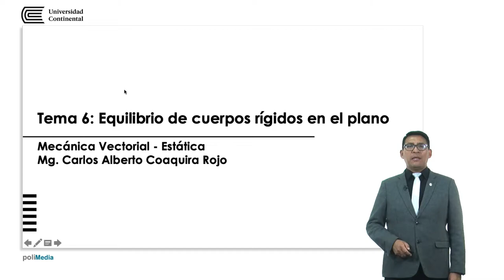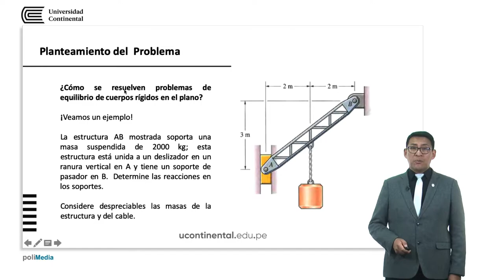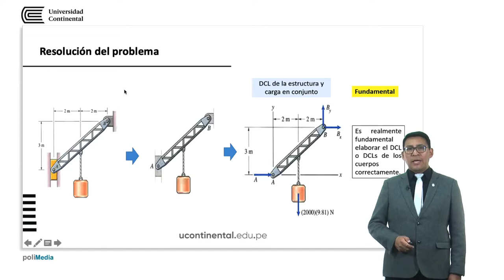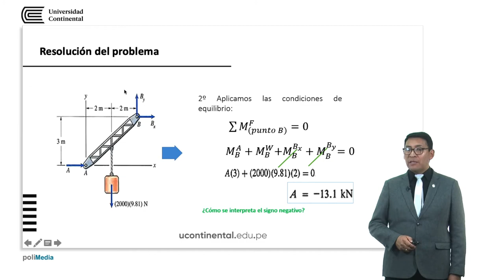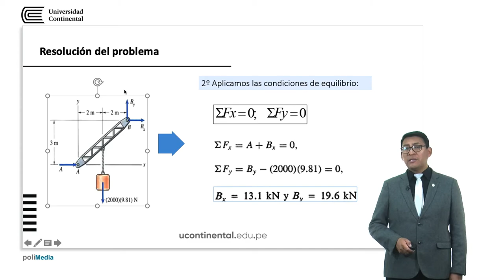Equilibrio de cuerpos rígidos en el plano